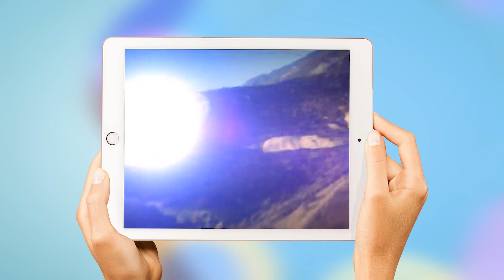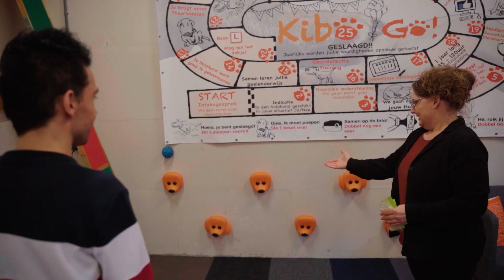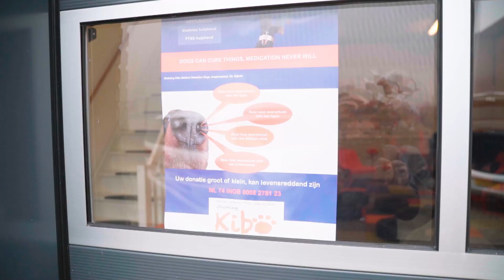SKC Mario Bezoekt; Diabetes-hulphond Belder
Mario bezoekt. diabetes-hulphond Belder bij zijn trainingscentrum Kibo. Zijn baasje IJda is er natuurlijk ook!